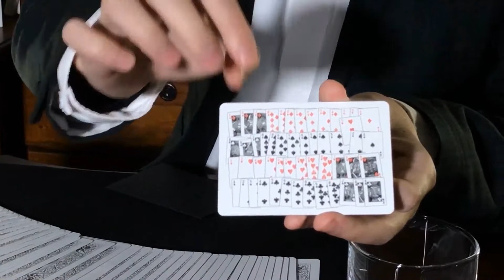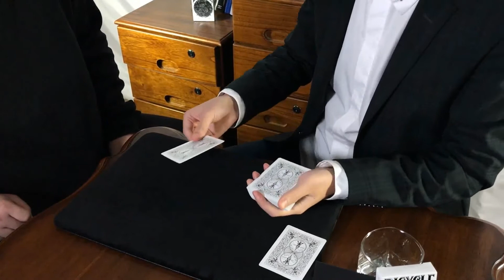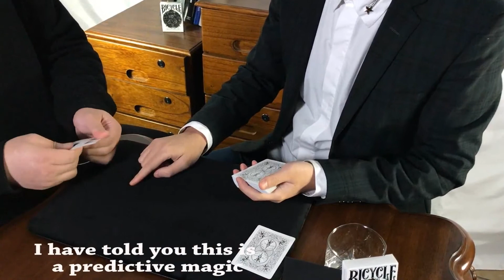Bicycle Dragonlord White TCC - lepetitmagicien.com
Bicycle Dragonlord White TCC
le Dragon. Ce thème, complété par son style moderne et son design complexe, est incarné de manière incisive et vivante dans la boîte en carton. Les cartes sont dominées par du noir et blanc marbré, représentant la longue histoire et la précipitation du vent et du gel, ainsi que la signification de la bénédiction. Chaque carte a pris beaucoup de temps pour un broyage délibéré et délicat, en particulier l'As de pique. Cliquez ici pour voir ce tour dans la magasin du petit magicien